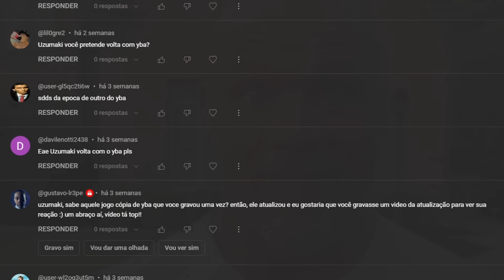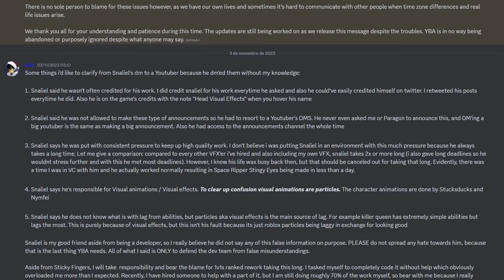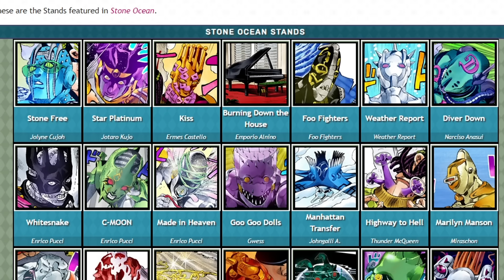O YBA FOI UM DOS PIORES JOGOS DE ROBLOX EM 2023...